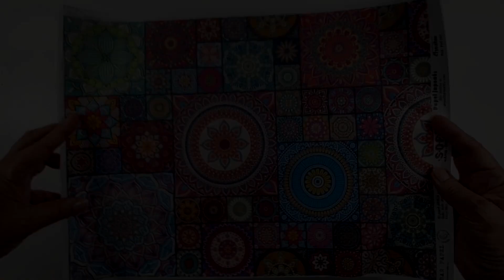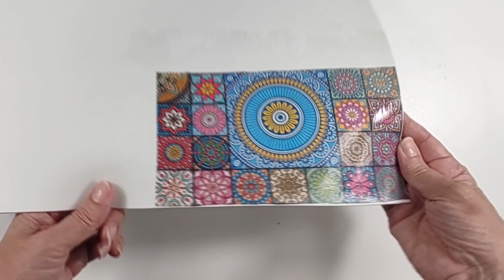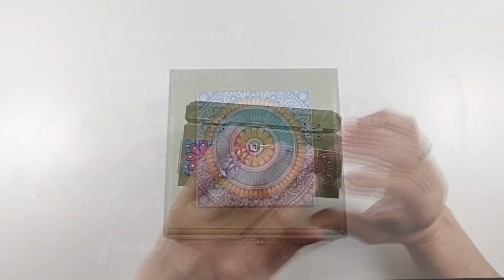DIY - SIMILE MOSAICO using EVA Rubber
Materials
idea #1
EVA rubber
PVA glue
Filler or plaster
Acrylic paint
Wood plank
Clear nail polish
paintbrush and scissors

idea #2
EVA rubber
PVA glue
Clear nail polish
Wooden box
Paintbrush, roller, and scissors

Hi guys! In this tutorial, I show you 2 ideas to do with a similar mosaic technique. I hope they are useful.